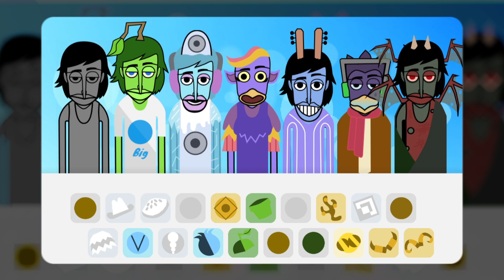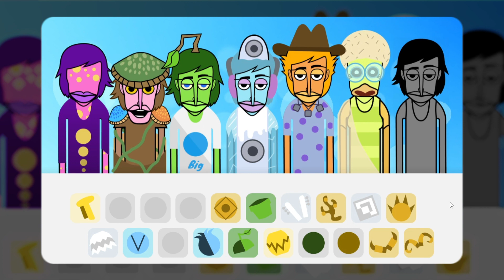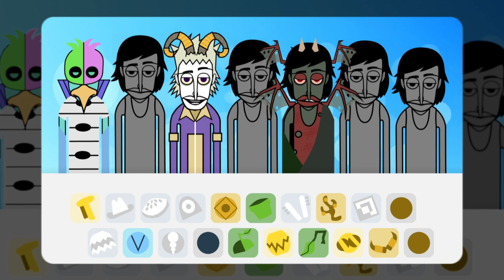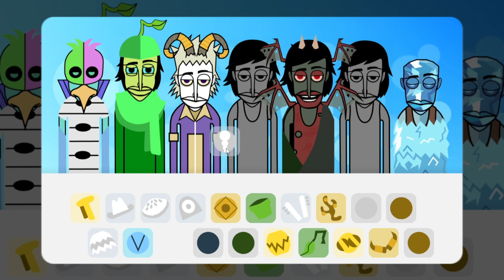MonsterBox COLD ISLAND | My Singing Monsters in Incredibox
TAGS